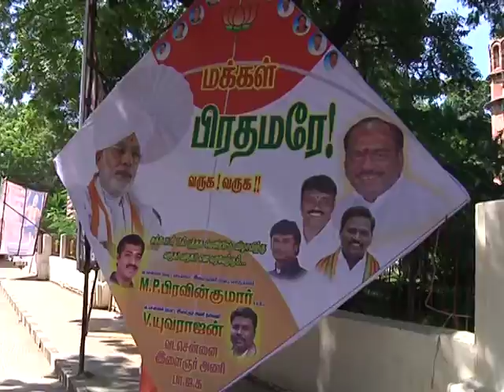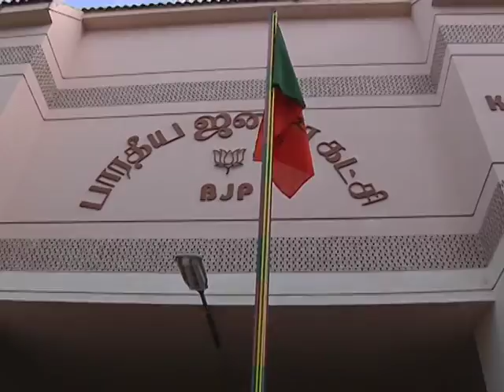Modi Chennai Visit Correspondent